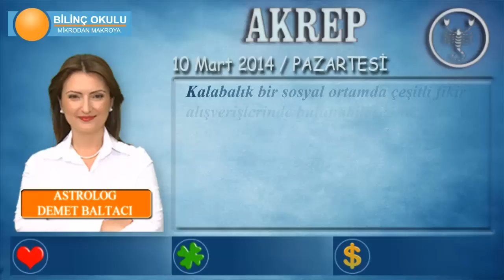AKREP Burcu, GÜNLÜK Astroloji Yorumu, 10 Mart 2014, - Astrolog DEMET BALTACI - Bilinç Okulu